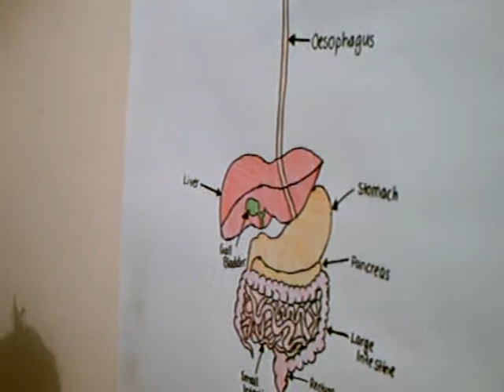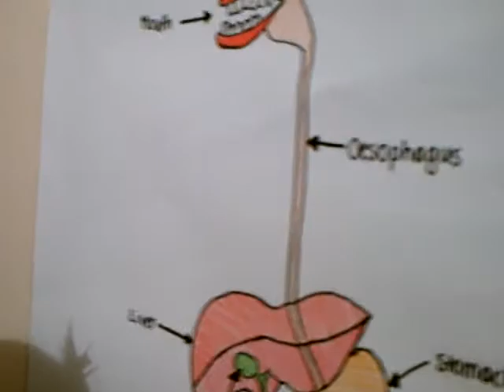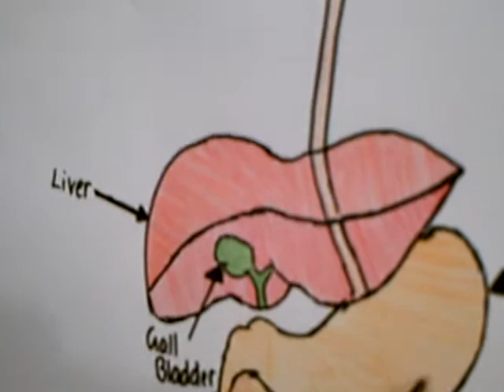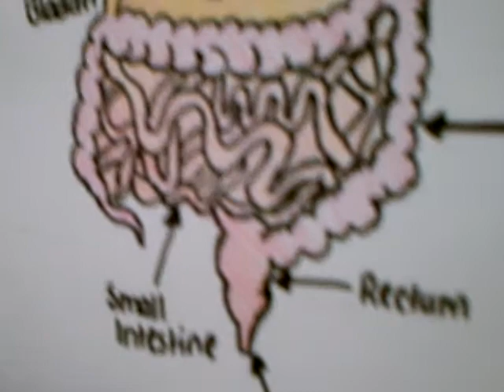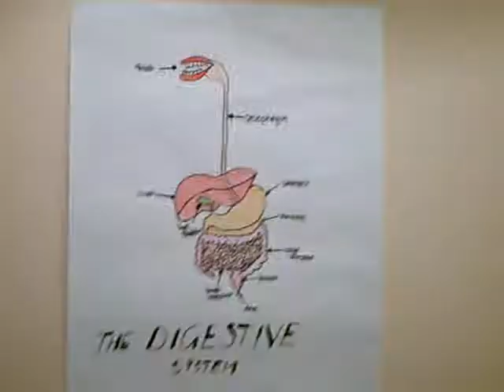The Digestive System Video